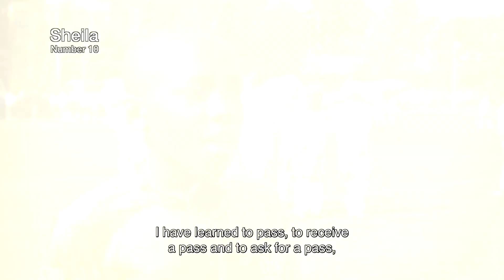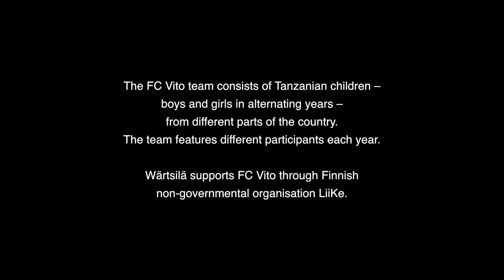Tanzanian FC Vito participating in Helsinki Cup | Wärtsilä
FC Vito embarked on a journey of a lifetime. The football team, consisting of 11-year-old girls from Tanzania, flew to faraway Finland to participate in the annual international football tournament, Helsinki
Cup, to play against children from all over the world. Wärtsilä supports FC Vito through Finnish non-governmental organisation LiiKe.

The team, which features different participants each year, consists of Tanzanian children – boys and girls in alternating years – from different parts of the country.